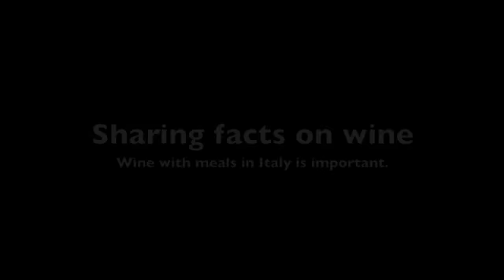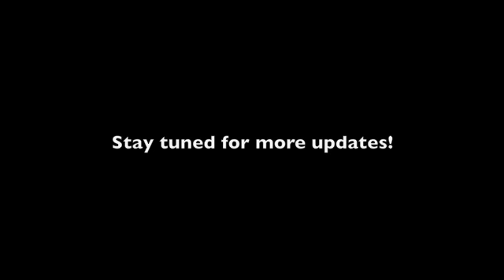Cooking in Italy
This is a cooking demonstration in Tuscany at a farm that harvests and produces olives for olive oil and grapes for wine.  21 University coeds are traveling throughout Italy on a study abroad program for nursing.